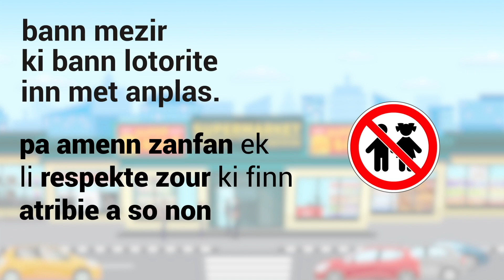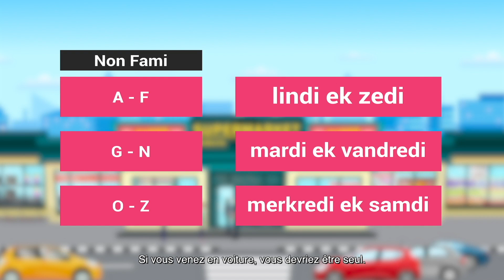MCCI Video - Shopping